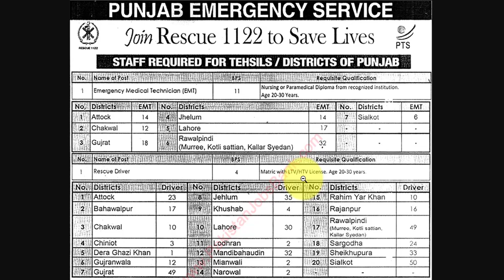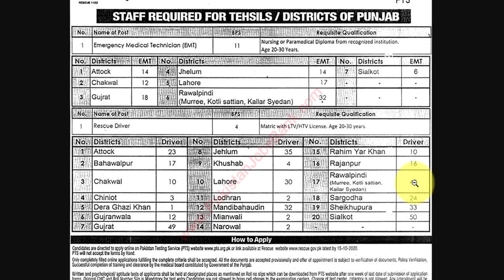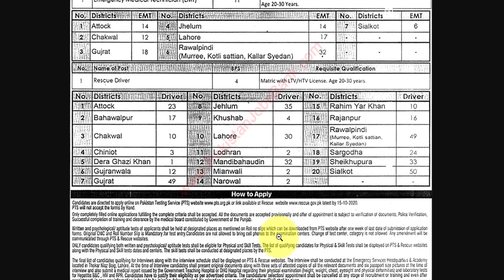Jobs near me Rescue 1122 in Punjab 2020 Emergency Medical Technicians & Rescue Drivers PTS Apply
In this video, I am sharing the latest job opportunities for the job seekers within the Pakistan. This job opportunity is available in “Rescue 1122 Jobs 2020 September Punjab Emergency Medical Technicians & Rescue Drivers PTS Apply Online Latest“. After watching, this video try to compare to yourself with the job requirements. If you think it’s suitable to you then don’t delay and apply as soon as possible but if you think this job opportunity is not related to your interest then share with your fellows maybe they will be interested in this job opportunity.

Positions:
113 Emergency Medical Technicians (EMT) (BPS-11)
404 Rescue Drivers (BPS-04)

Respected Viewer if you have any question regarding this job opportunity then ask to me in the comment section. I shall try to answer you as soon as possible.
                       This Channel for Latest Job Alerts in Pakistan.